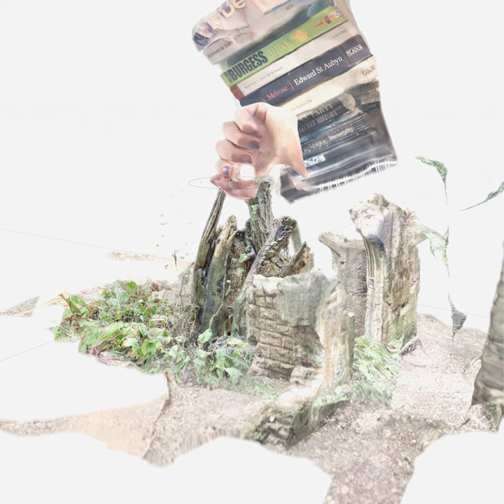Cradle Song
Cradle Song · Nylghau